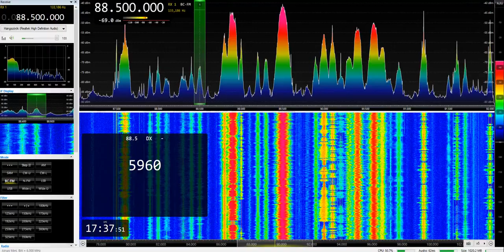Rádio Regina Stred - Ukrainian program (88.5 MHz)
Ukrainian language program on Slovak regional radio station "Regina Stred".
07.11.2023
TX:  Modrý Kameň / Španí Laz